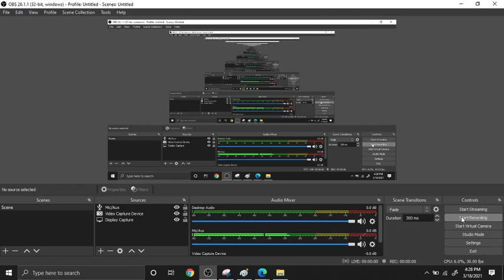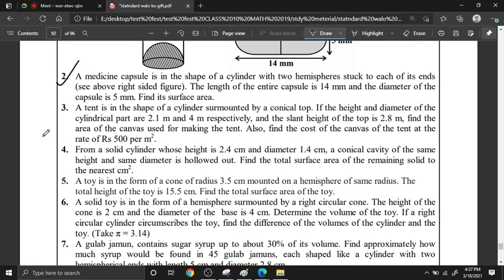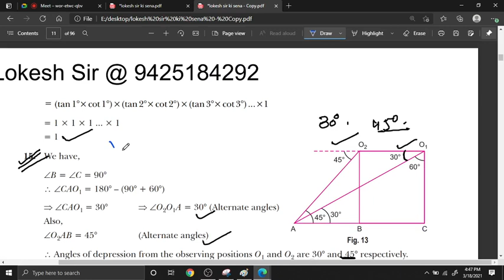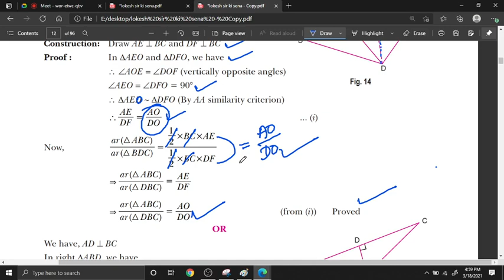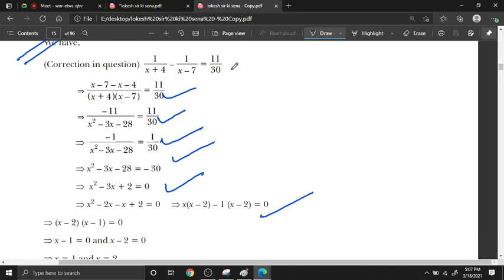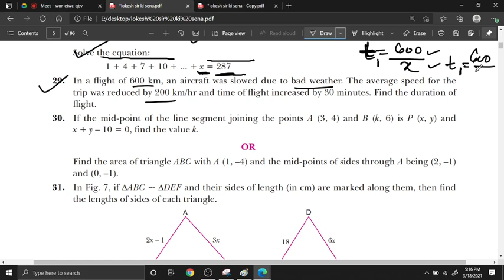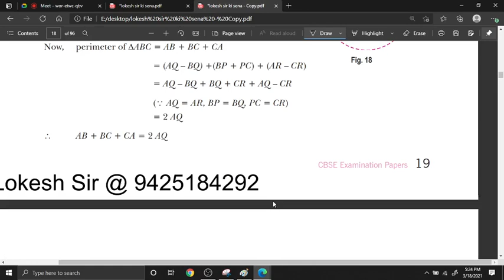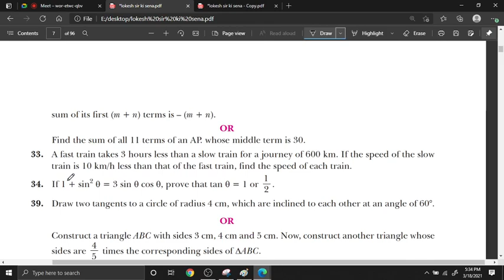class 10 math revison 18 march